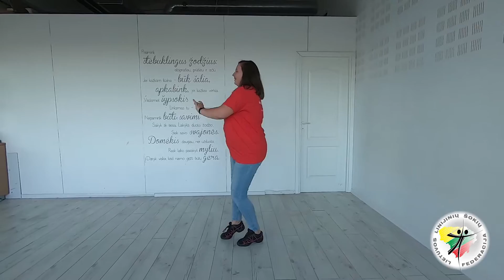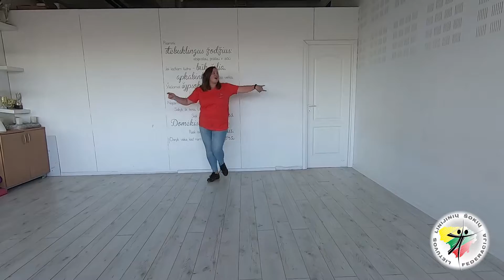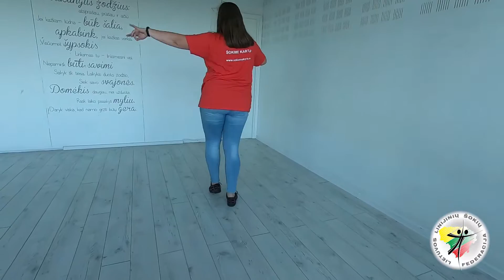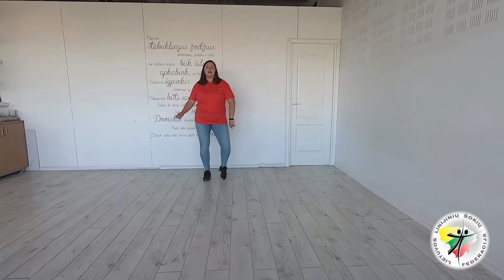HOLA - LINEDANCE - Starter Cuban 2021 - Palanga 2021 (Demo and teach LTU)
Hola Linedance
Starter 2021 ir Palanga 2021

Count:32
Wall:4
Level: Beginner
Choreographer: Rob Fowler - March 2020
Music: Hola by Flo Rida (feat: Maluma) – 3m 12s – bpm: 112 (approx.)

00:00 - Šokis su muzika
00:03:10 - Lėtas mokymas 1 siena
00:04:22 - Lėtas mokymas 4 sienos su skaičiavimu